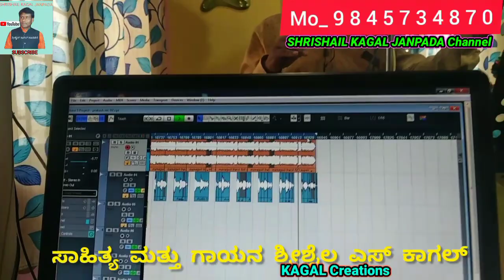shrishail Kagal janapad ಕಡ್ಲೇವಾಡ ದ ಸೋಮು ನಂದಿಯವರ ಶೋಕಗೀತೆ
shrishailkagal